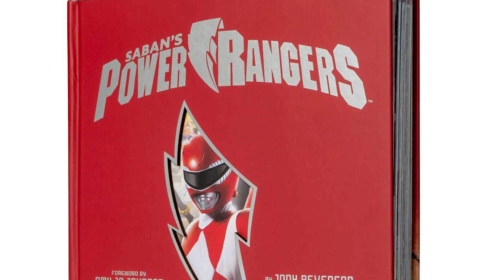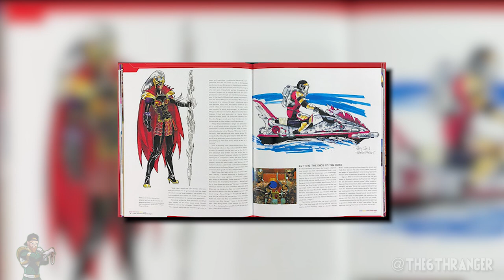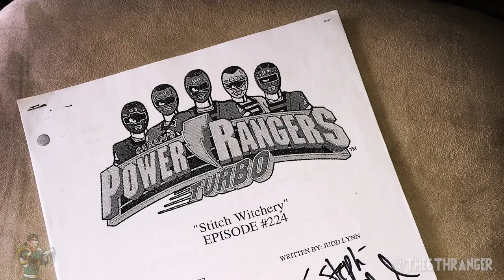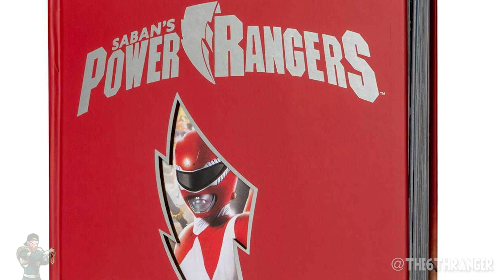The Truth Behind The POWER RANGERS TURBO Movie | Behind The Scenes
Today we are talking about some cool behind the scenes information from the Power Rangers Ultimate Visual History (Buy it!) about the Making of the  Power Rangers Turbo Movie!

Huge thank you to my buddy Bryan for the awesome music you hear on this video. Be sure to check out his channel and show some support!